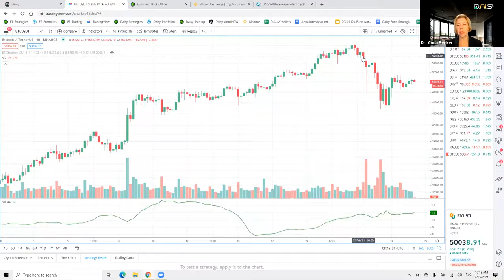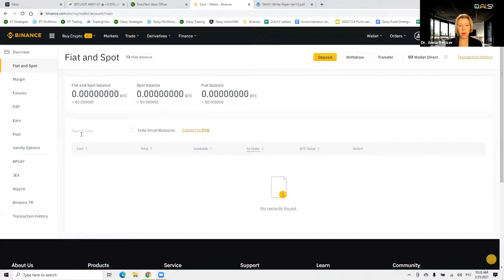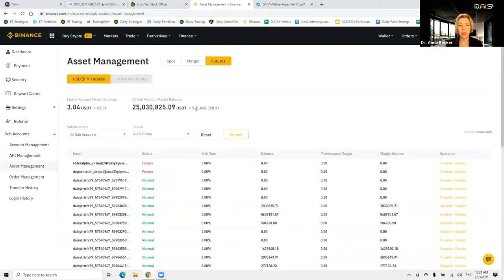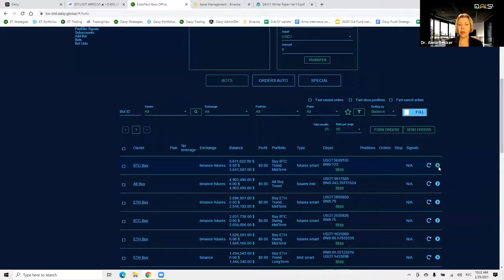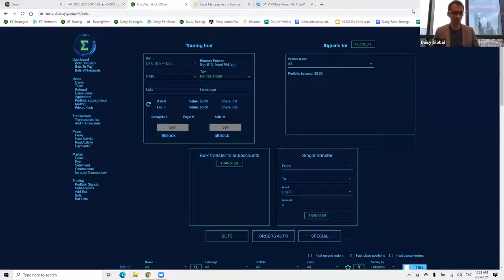DAISY Global + ENDOTECH - Update, Trading results and news about relaunch - online passive income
Mentions légales:

"Les résultats ne doivent pas être considérés comme typique et ne sont pas garantis". Ces participations aux bénéfices ne sont pas une garantie que vous gagnerez le même montant, mais une possibilité de gagner ceci et même plus avec la même stratégie ou une similaire et engagement.